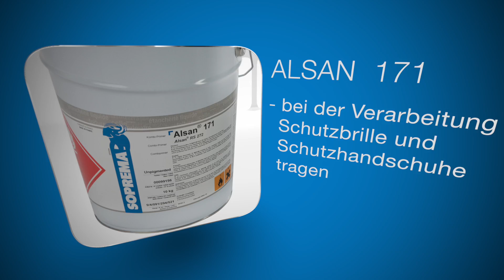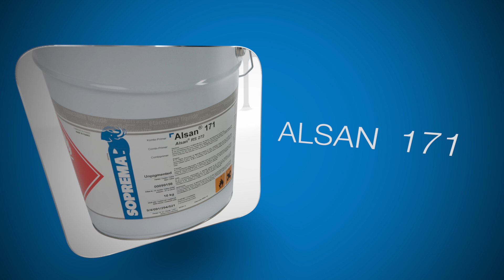Quicktip Flüssigkunststoff | Verarbeitung ALSAN 171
ALSAN 171 ist eine schnellreaktive Kombigrundierung für An- und Abschlussdetails mit wechselnden Untergrundmaterialien.

- sichere und schnelle Ausführung von Anschlussdetails mit wechselnden Untergrundmaterialien (Asphalt, mineralische und andere Untergründe)
- leichte Verarbeitung
- Anwendung auch bei Frosttemperaturen
- schnelle Aushärtung
- hydrolyse- und alkalibeständig
-                   lösemittelfrei
ALSAN 171 ist eine Kombigrundierung für An- und Abschlussdetails. Sie ermöglicht die Vorbehandlung (Grundierung und Absperrung) von saugfähigen Untergründen (Beton, Estrich, Holz, etc.) sowie von Asphaltuntergründen, Bitumenabstrichen und Polymerbitumenbahnen für nachfolgende Detailabdichtungen.
Zur Grundierung von Flächen sind der ALSAN 172 oder 170/176 zu verwenden.

Weitere Informationen zu SOPREMA und dem umfangreichen Produktportfolio finden Sie